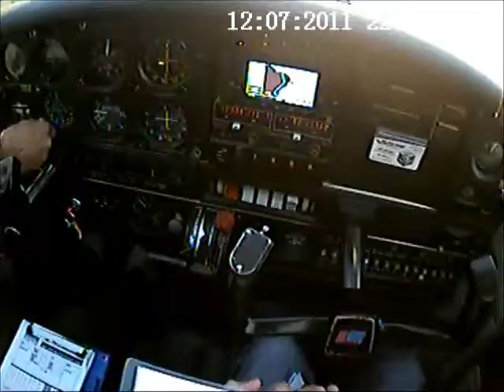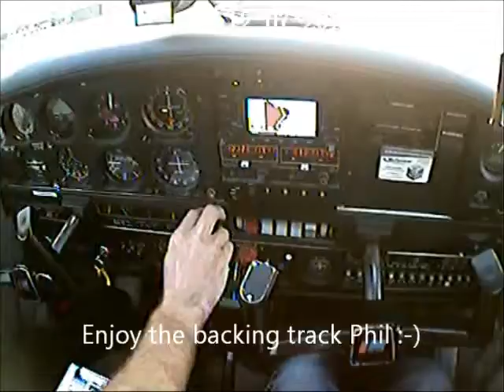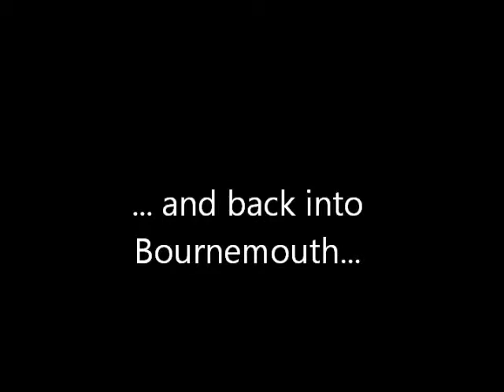Bembridge for Dinner- Phil Osborn PIC